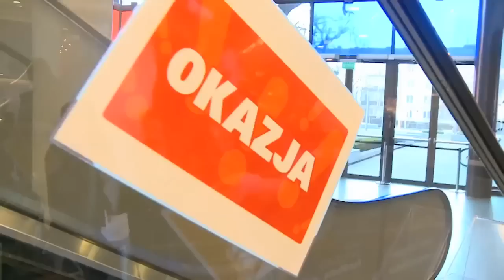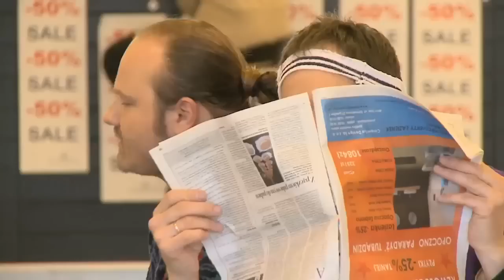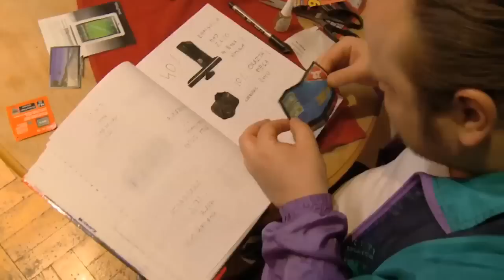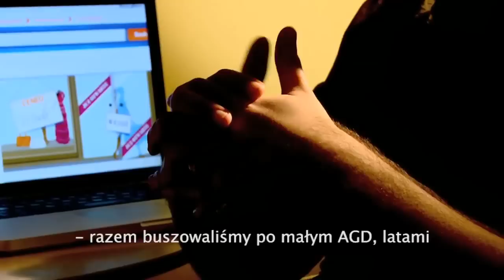Łowcy Promocji - historia prawdziwa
Marek Duda opowiada o zaletach zakupów w offline. Prawda, że kuszące? ;)